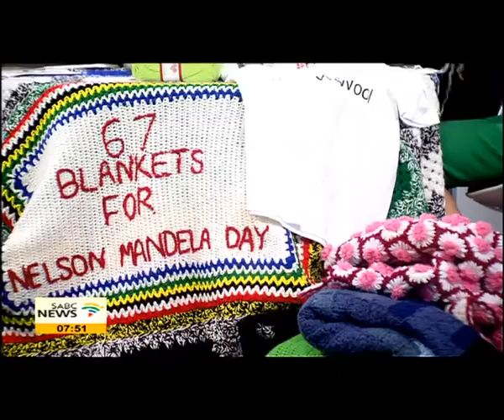Musicians called to donate to 67 Blankets for Mandela challenge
Thats the music from the 67 Blankets for Mandela. Now Wouter Kellerman didn't bring it home second time around but he's still a winner in our eyes. Today Wouter is calling on all musicians to donate wool or get involved in the 67 Blankets for Mandela challenge.
He's already made his donation and the proceeds will go to the SOS kids foundation. But also, fresh on the heels of a Guiness Record, Carolyn Steyn and her team at 67 Blankets for Mandela Day are now chasing an Indian record. Both Wouter and Carolyn join us now